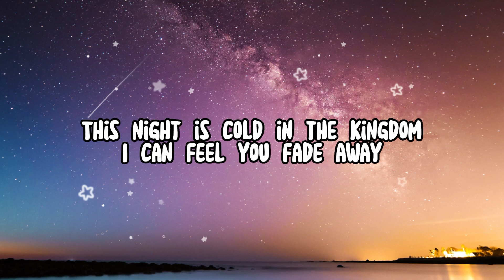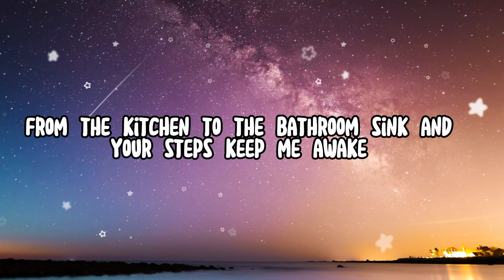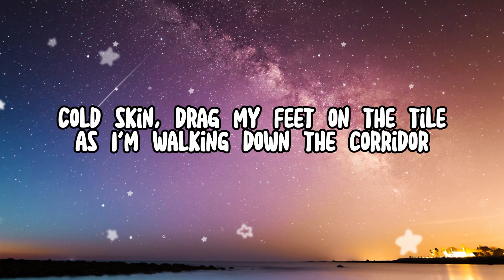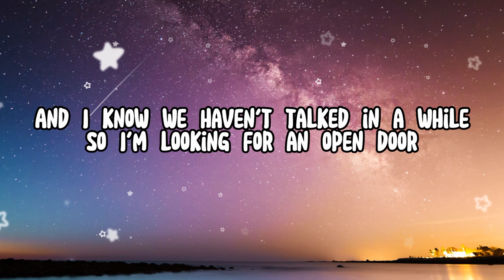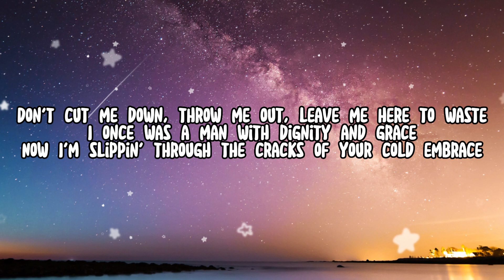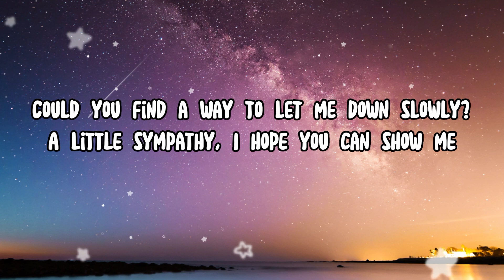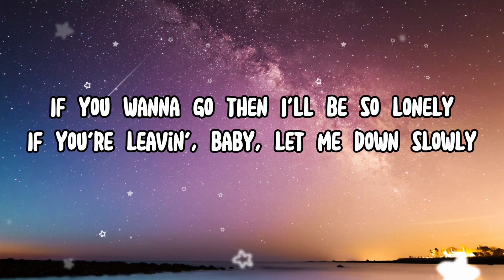Let Me Down Slowly(Lyrics) - Alec Benjamin